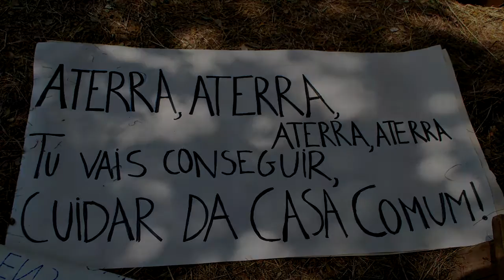Campo de Férias "ATERRA NESTA CASA" - Hino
Campo de Férias Casa Velha 2016
4 a 8 de julho
Ourém